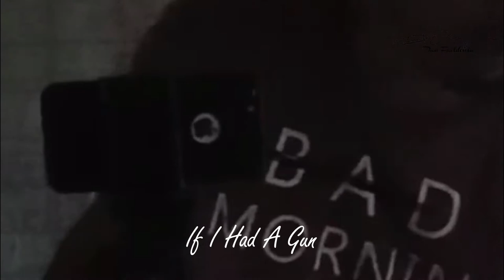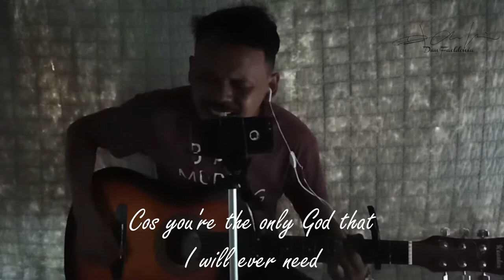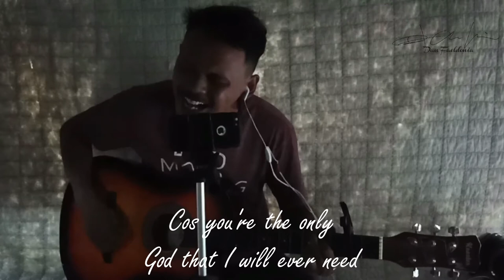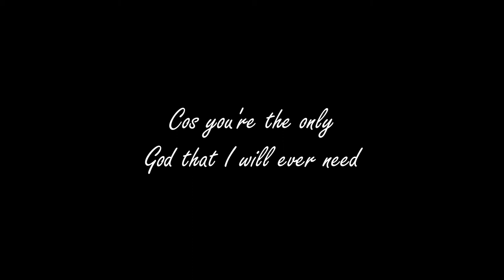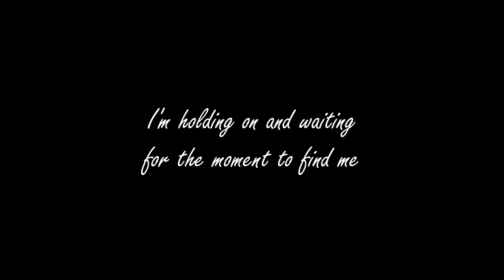If I Had A Gun - Noel Gallagher's High Flying Birds | DAN Cover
This is one of my fave song from Noel Gallagher. I hope you like it. Enjoy!